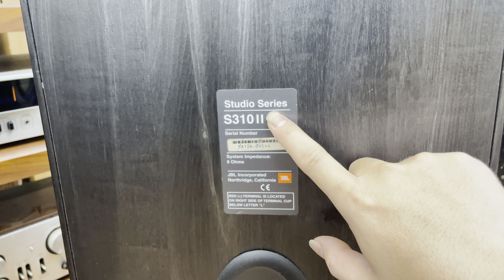Khủng Long Bom Tấn JBL S310II Studio Bass Đánh Rung Nhà, Mang Cả Rạp Hát Về Phòng nghe Của Bạn